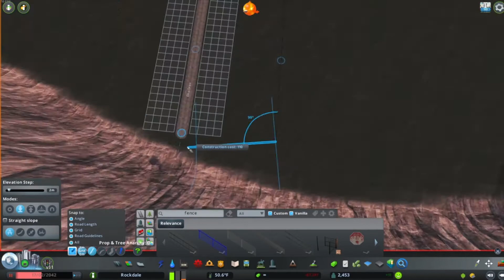Ep2 Water & Power security